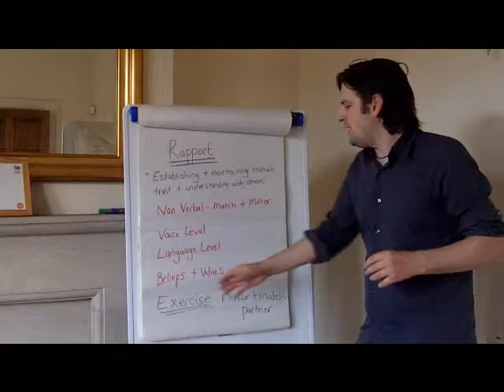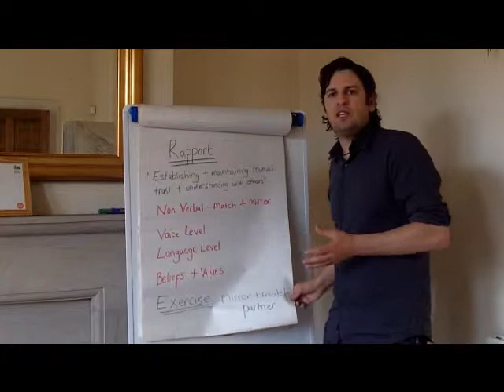Rapport with NLP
How to gain Rapport with NLP
with Jimmy Petruzzi